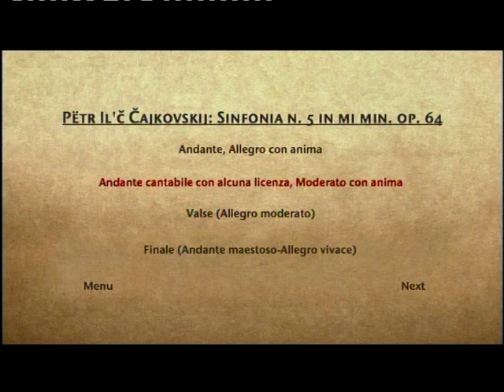Tchaikovsky's 5th Symphony french horn solo Danilo Stagni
Milano Teatro Alla Scala
Filarmonica della Scala
Valery Gergiev (conductor)
Danilo Stagni (french horn)